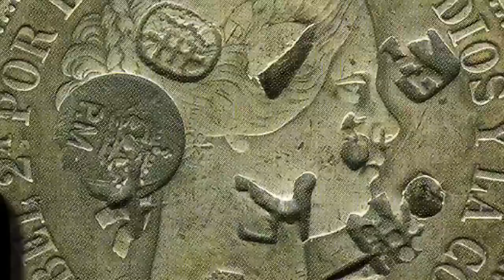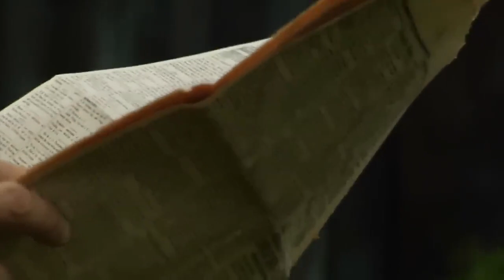É ASSIM QUE SE VIVE EM MOÇAMBIQUE costumes, pessoas, perigos, animais ameaçados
Conheça Moçambique: os melhores destinos, perigos, animais, costumes, modo de vida, história, geografia e muito mais.